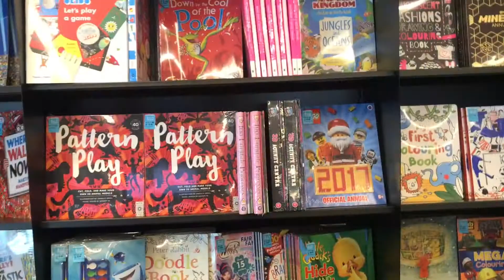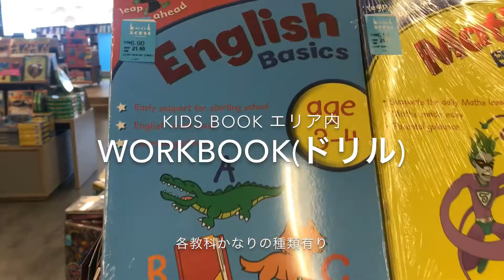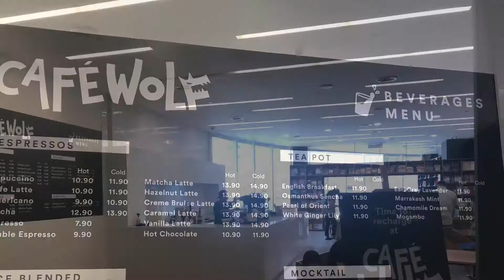book xcess opening at Gurney Paragon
ペナン島 ガーニーパラゴン7-8階にオープンした本屋「book xcess」の内部。ソファー席があちこちに有り、サンプルも多数でじっくり本が選べます。

新刊は少ないけど、とにかく安い！Big Bad Wolf の巡回を楽しみにしていた方、ここで1年中本が買えます！

巨大なシェルフと図書館のように居心地の良い店内、週末は混み合うこと必至ですがおススメです！